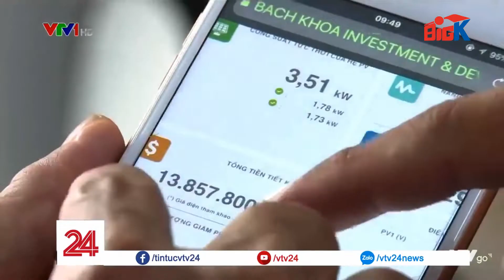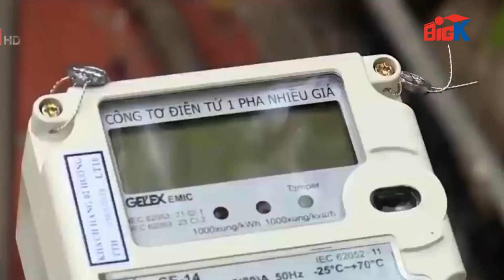Khách Hàng Hồ Chí Minh Tiết Kiệm 30% Chi Phí Tiền Điện nhờ hệ thống Điện Mặt Trời BigK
🥇KHÁCH HÀNG TIẾT KIỆM 30% CHI PHÍ TIỀN ĐIỆN NHỜ SỬ DỤNG ĐIỆN MẶT TRỜI BIGK  🥇

📌 Thị trường điện mặt trời tại Việt Nam đang phát triển khá nóng nhờ vào chính sách khuyến khích điện mặt trời của Chính phủ. Trong khi đó, nhận thức của người dân về lĩnh vực này còn tương đối mới mẻ, tạo điều kiện cho nhiều doanh nghiệp mới làm ăn không bài bản, cung cấp sản phẩm kém chất lượng cho người tiêu dùng, ảnh hưởng đến uy tín chung của ngành điện mặt trời nói chung, và doanh nghiệp Việt kinh doanh trong lĩnh vực này nói riêng.

📌 Tâm lý sính ngoại của thị trường vẫn còn tồn tại. Chính vì vậy, cần có một tổ chức thứ 3 có uy tín bảo chứng cho chất lượng của sản phẩm Việt Nam. Không chỉ giúp nâng tầm thương hiệu Việt, đây còn là cách để khuyến khích các doanh nghiệp Việt khác mạnh dạn đầu tư theo chiều sâu trong lĩnh vực năng lượng sạch còn non trẻ tại Việt Nam.

📌 Với sự tham gia của bảo hiểm BIC, sẽ có nhiều khách hàng tin tưởng sử dụng điện mặt trời như một nguồn năng lượng tất yếu của thời đại, giống như những khách hàng của SolarBK đã chia sẻ dưới đây.

📣Sự kiện sẽ được livestream trực tiếp trên fanpage SolarGATES và có bộ phận thường xuyên tiếp nhận các câu hỏi của khách hàng trong khuôn khổ chương trình!